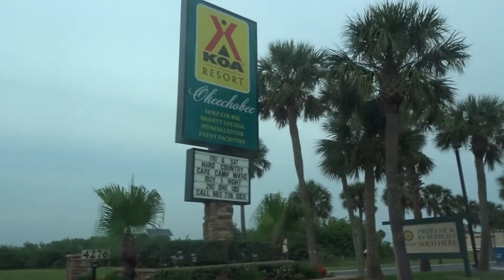Okeechobee KOA Resort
At Okeechobee KOA Resort you can find something for everyone...a family pool, an adult pool and lounge, 9 hole mini golf, a 9 hole golf course and banana bike rentals!  You can check out our blog post about Okeechobee KOA Resort